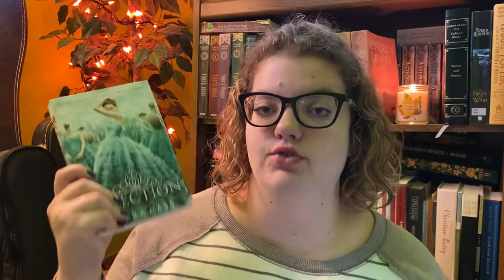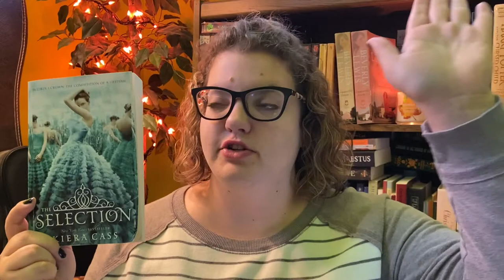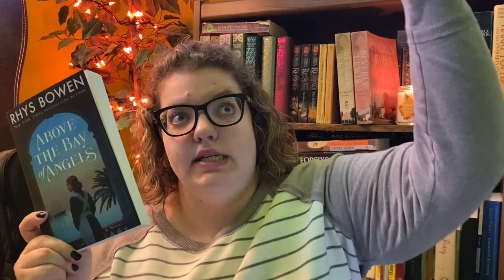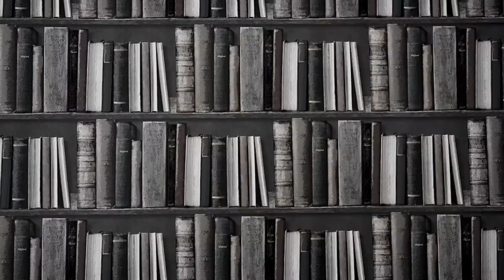LOVE TRIANGLES SUCK l What I Read In October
October was a great reading month at Leigh's Library! I checked off quite a few titles and kept up with my 12 Tropes of 2020 Challenge (we're half way through)! I even found an new author who wrote one of the best books I've read this year. I can't wait to continue on into November and add even more titles to my 'Have Read' shelf on Goodreads. Let me know if you've read any of these or have other suggestions of titles from these authors. Hope you all had a wonderfully spooky Halloween!

*My Star Book Rating System:*
1 Star: Readable, But Not Recommended
2 Stars: Enjoyable, But Not Moving
3 Stars: A GOOD Book, Should Read
4 Stars: Impactful, Highly Recommended
5 Stars: All-Time Favorite, Get Your Face Near It

Death by Pumpkin Spice by Alex Erickson (2/5 Stars)
Ruby by Francesca Lia Block and Carmen Staton (2.5/5 Stars)
The Selection by Kiera Cass (3/5 Stars)
Above the Bay of Angels by Rhys Bowen (3.5/5 Stars)
Revolution by Jennifer Donnelly (4/5 Stars)

Welcome to The Cozy Corner; a safe space for any and all discussion about books. So, grab a mug of something yummy and settle in! Here you will find book reviews, reading challenges, book wish lists, weekly reading vlogs, and so much more! I am striving to develop this passion of mine and expand my appreciation of genres. I hope you'll join me on this journey!